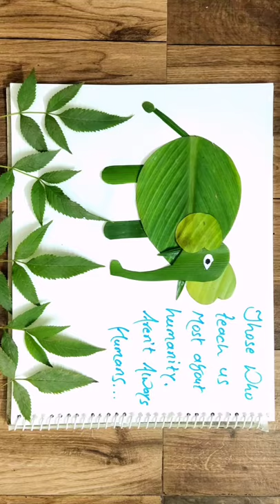Leaf Activities, Leaf Craft for kids